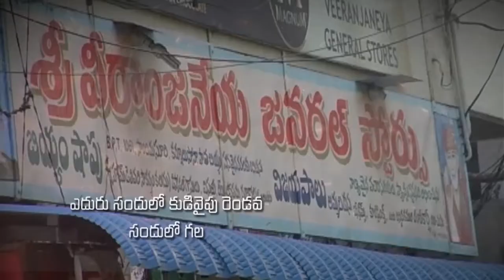Pastor katuri moses garu ||13-05-2019|| అంశం: హేమాను జీవితం--పార్ట్-2...